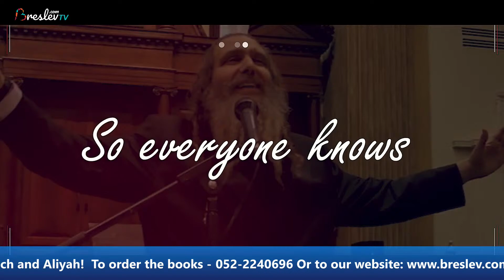Mashiach & Aliyah - Emuna Class Q/A by Rav Shalom Arush # 18 Special Community Emuna Tour Toronto!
Thank you for joining again our new series of EmunaClass Q/A EmunaTour in Toronto at 2 PM & Jerusalem at 9 PM!!
Topic: The Days of Moshiach & Aliyah!

Thank you to Avra Alter, Rabbi Avraham Gislason, and the Toronto Community for hosting this year online and for so many years in person with such kindness!

We welcome setting up meetings direct with Rav Arush by Zoom or Whatsapp & to join our emunaclasses! Just like this Toronto Emuna Tour 29th Nov & coming soon Chazaq every night Chanukah, you and your Community can bring Rav Arush to your events via our online EmunaTour! B'H

We have had the merit to host special inspiring guests including many of your important appreciated questions with kind feedback to Rav Shalom Arush - TyHashem!

Thank you to Eli Goldsmith our MC & Emuna Tour Host with Team!

IGTV live @Breslev_English

We welcome your partnership, sharing Emuna and we give our sincere blessings with appreciation!

We welcome your connection to Rav Shalom Arush - הרב שלום ארוש!